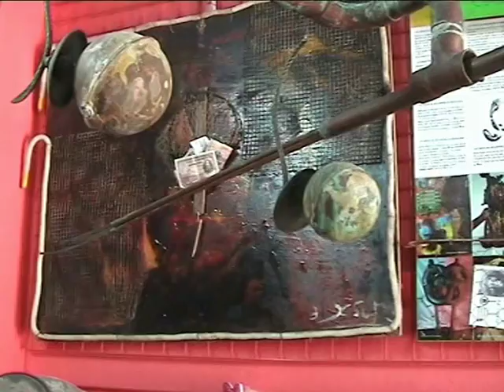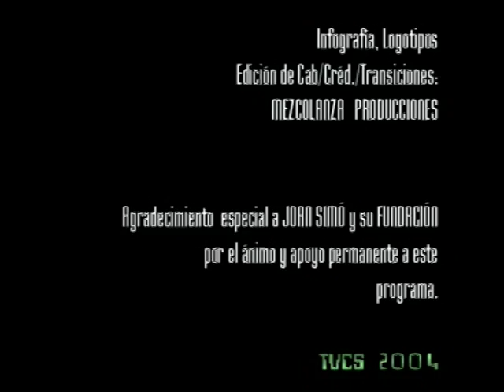Joan Simo Pintor y Escultor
Joan Simó es un pintor único. De un arte único. Dadaismo marca su impronta artística